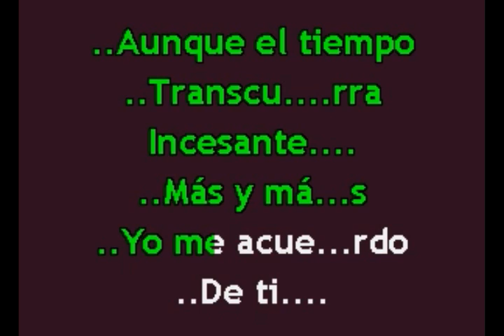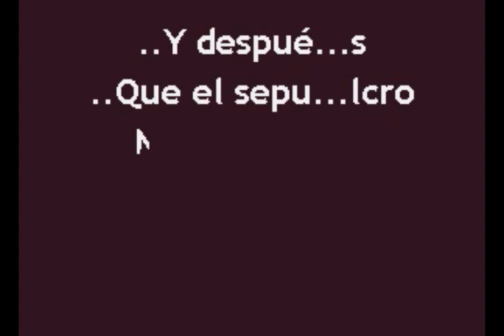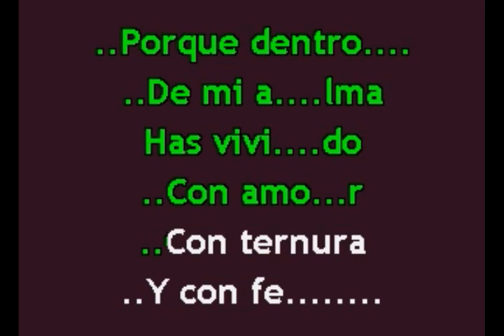Karaokanta - Los Rancheritos del Topo chico - Imposible olvidarte